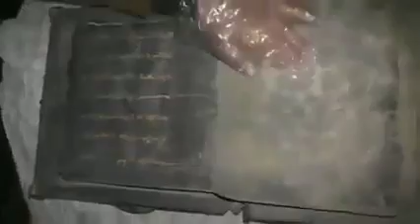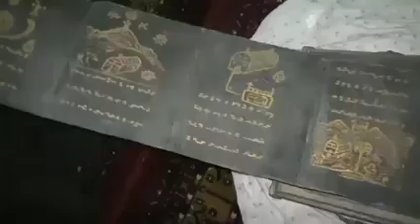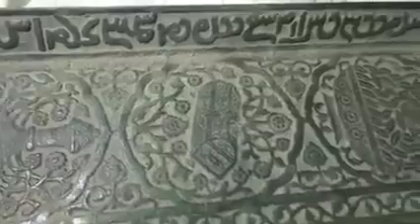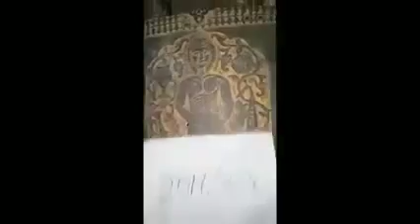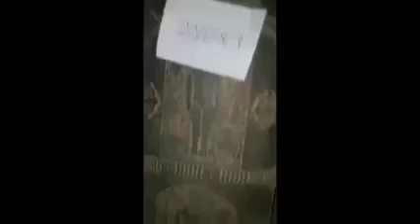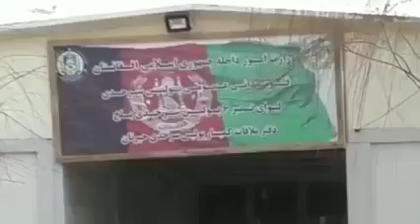Descobertas Arqueológicas 3 / 3